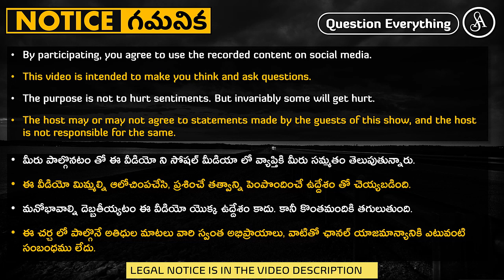ఇవాళ మనోడు బాగా దెబ్బతీశాడు అని సంబరపడితే రేపు వాడు గెలిచినప్పుడు అదే చేస్తాడు | Revenge politics